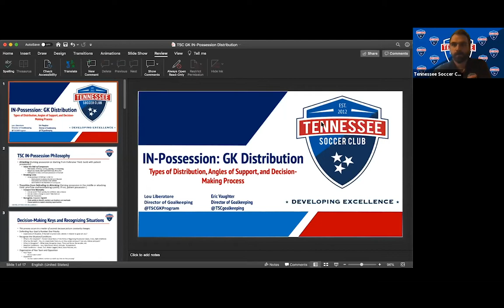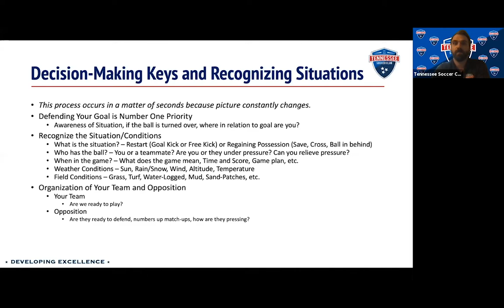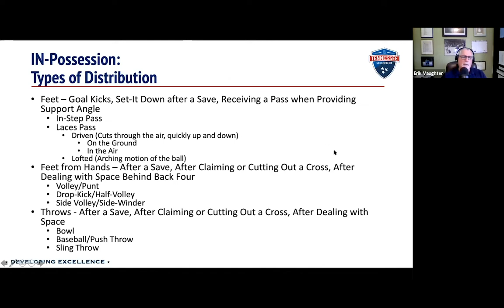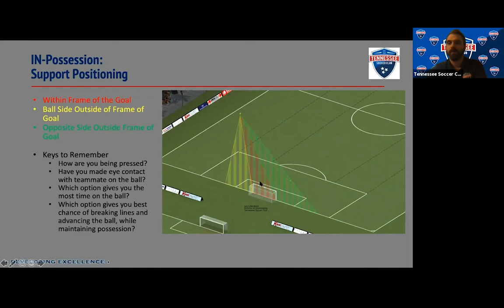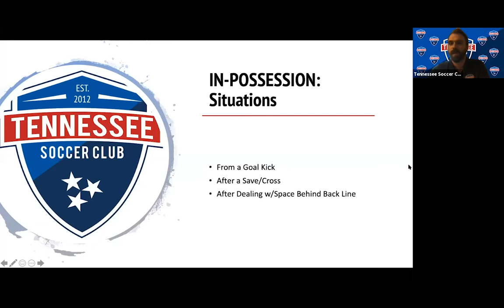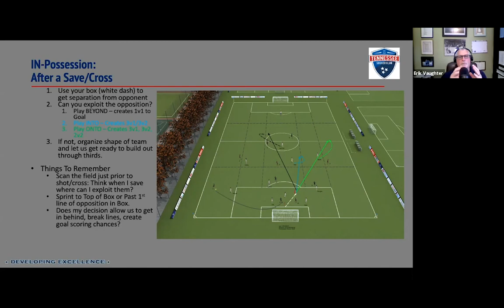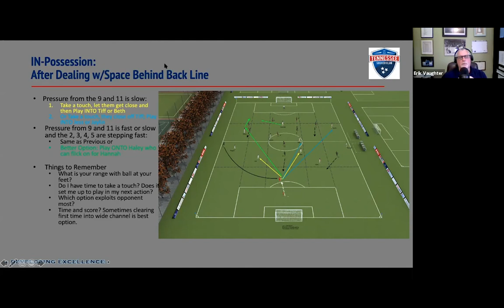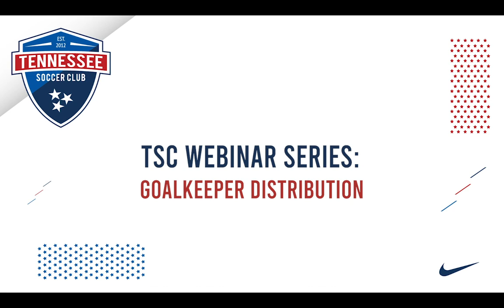TSC Webinar Series - GK Distribution